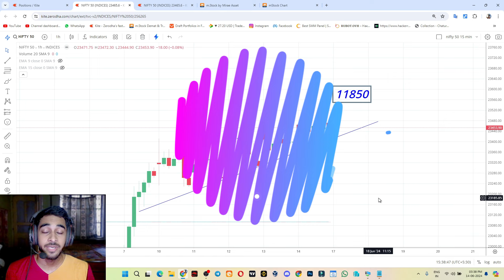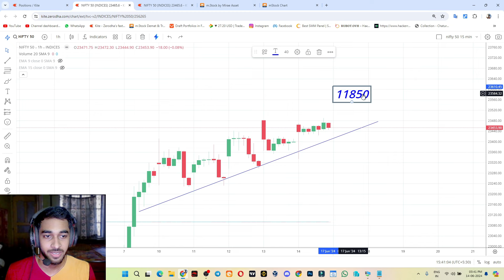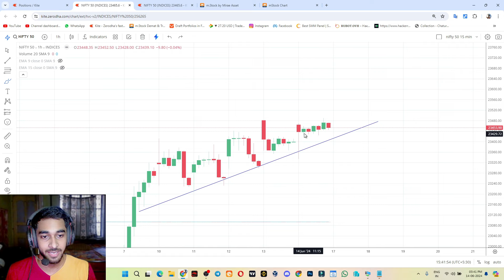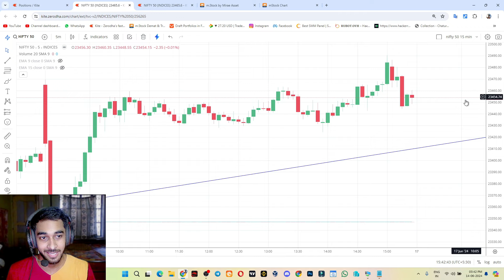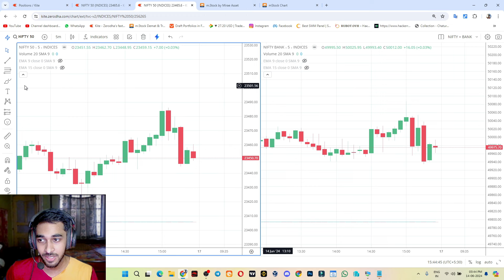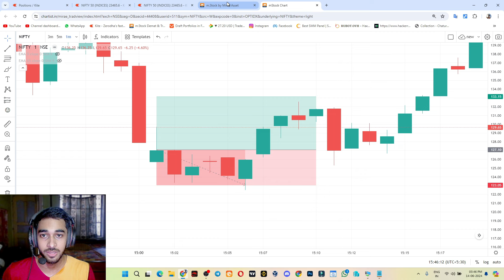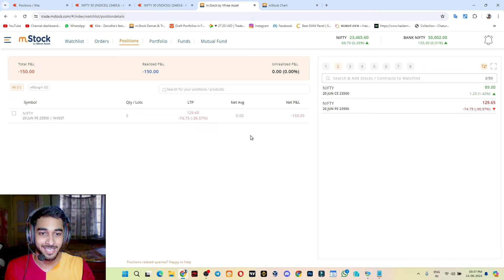Scalping Strategy | Bank Nifty Trading Profit 14 June | Best Intraday Strategy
Scalping Strategy | Nifty 50 Trading Profit 14 June | Best Intraday Strategy

scalping,
scalping trading strategy,
scalping trading kaise kare,
scalping trading,
scalping strategy,
scalping live,
scalping trading strategy in tamil,
scalping indicator,
scalping trading strategy pushkar raj thakur,
scalping algo trading,
scalping app,
scalping and intraday trading,
scalping apps for android,
scalping algo strategy,
scalping and price action free course,
scalping and swing trading,
scalping analysis,
scalping and swing trading difference,
scalping abhishek kar,
all about scalping trading,
arslan malik crypto scalping,
app for scalping trading,
advanced scalping strategy,
about scalping trading,
sleeping asmr,
angel one me scalping trading kaise kare,
ahmad danial scalping,
adx scalping strategy,
algo trading scalping,
scalping best indicator,
scalping best strategy,
scalping by pushkar raj thakur,
scalping by neeraj joshi,
scalping battle,
scalping by power of stocks,
scalping best time frame,
scalping bank nifty,
scalping basic to advance,
scalping by ghanshyam tech,
bank nifty scalping strategy,
binance scalping strategy,
boom and crash scalping strategy,
best time frame for scalping,
binance scalping,
best tradingview indicator for scalping,
bitcoin scalping,
best indicator for scalping,
scalping course,
scalping candlestick,
scalping course power of stocks,
sleeping competition,
scalping charges,
scalping complete course,
scalping course free,
scalping crypto strategy 5 min,
scalping crypto strategy,
scalping crypto,
crash and boom scalping strategy,
crude oil scalping,
crash 1000 scalping strategy,
crypto scalping live,
crypto futures scalping strategy,
crypto scalping strategy 1 minute,
crypto scalping strategy,
cara scalping gold,
crypto scalping,
crash 300 scalping strategy,
scalping design,
scalping daily profit,
scalping dupatta,
scalping details,
scalping day trader telugu,
scalping dress,
scalping dhan,
scalping day trading,
scalping discipline,
scalping dukes,
dhan app me scalping trading kaise kare,
deriv scalping strategy,
dhan scalping live,
doji scalping strategy,
day trading vs scalping,
day trading scalping,
difference between scalping and options trading,
difference between scalping and intraday trading,
difference between scalping and swing trading,
dhan scalper features,
scalping explained,
scalping entry,
scalping example,
scalping ema strategy,
scalping entry and exit,
scalping easy strategy,
scalping ea,
scalping equity,
scalping exit strategy,
scalping entry techniques,
equity scalping strategy,
ema 50 200 scalping,
easy scalping strategy,
equity scalping,
expiry day scalping strategy,
ema scalping strategy forex,
ema scalping strategy,
ema scalping 5 min,
estratégia negociação scalping,
ema scalping 1 min,
scalping forex strategy,
scalping forex,
scalping full course,
scalping full course in hindi,
scalping forex strategy 1 minute,
scalping fibonacci,
scalping for option buying,
scalping frock design,
scalping forex strategy 5 min,
scalping forex trading strategy,
futures scalping strategy,
forex scalping,
fokiyoks scalping,
forex scalping live,
futures scalping,
forex trading scalping,
for scalping/daily 50 dollar earn formula,
fibonacci retracement scalping,
forex scalping trading strategy,
forex scalping strategy 5 min,
scalping guru,
scalping gold forex strategy,
scalping guide,
scalping groww,
scalping ghanshyam tech,
scalping groww app,
scalping gold,
scalping gold 1 min,
scalping gold strategy,
scalping god,
gold scalping strategy 1 min chart,
gold scalping strategy,
god level scalping strategy,
gold scalping strategy 5 min chart,
gamma scalping,
gamma scalping strategy,
groww app scalping trading,
gold scalping live,